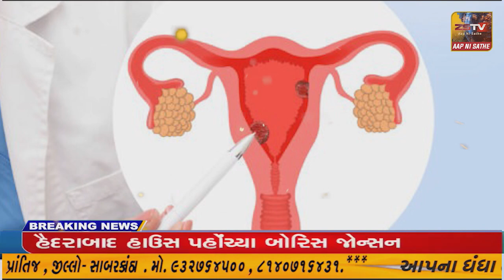પ્રાંતિજ ના અનવરપુરા શાળા માં ફરજ બજાવતા શિક્ષક નિવૃત થતાં વિદાય સમારંભ યોજાયો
પ્રાંતિજ ના અનવરપુરા શાળા માં ફરજ બજાવતા શિક્ષક નિવૃત થતાં વિદાય સમારંભ યોજાયો//ZSTVNEWS//